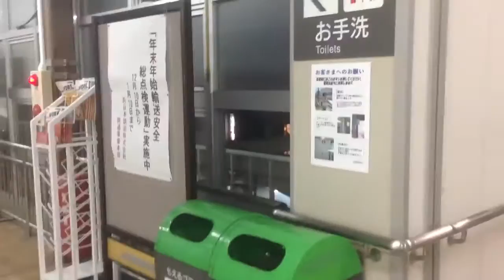西鉄・雑餉隈駅 改札口付近 天神大牟田線 ２０１６年１月３日